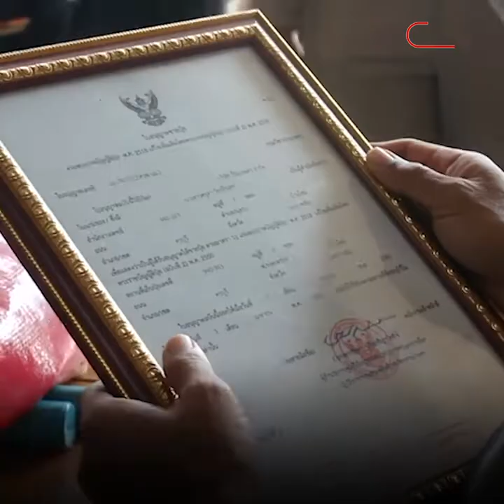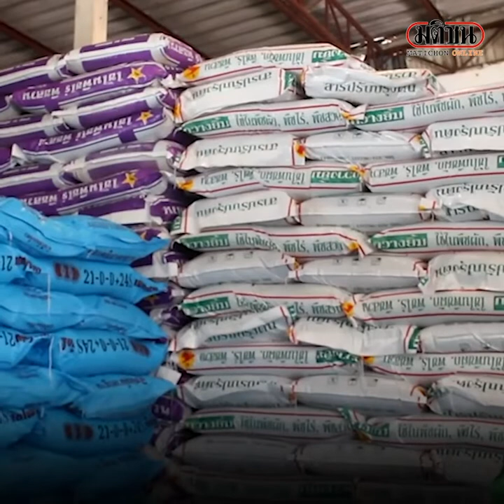ปุ๋ยยูเรียโคราช ราคาพุ่งกว่าเท่าตัว เหตุสงครามรัสเซีย-ยูเครน : Matichon Online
ปุ๋ยยูเรียโคราช ราคาพุ่งกว่าเท่าตัว เหตุสงครามรัสเซีย-ยูเครน